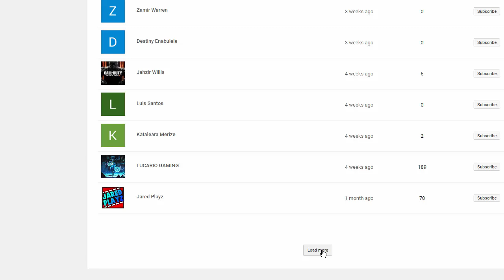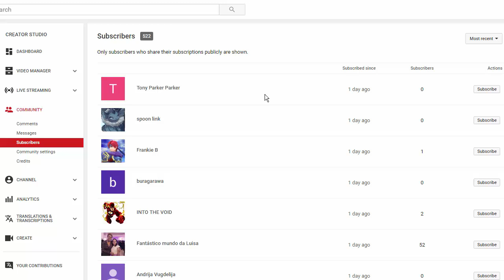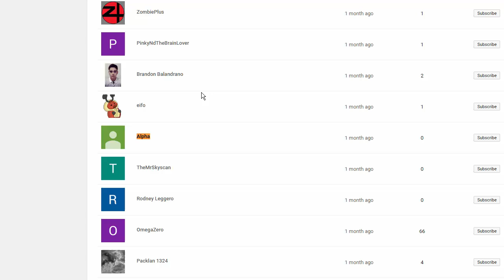SUN AND MOON GIVEAWAY WINNER!!